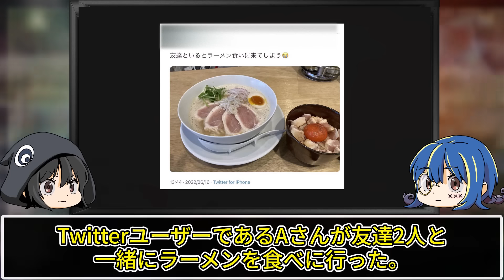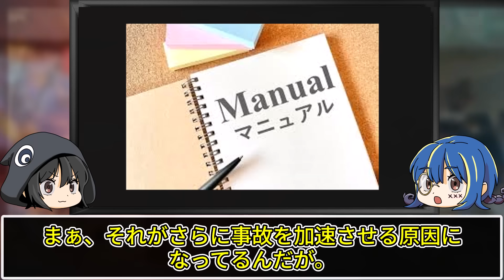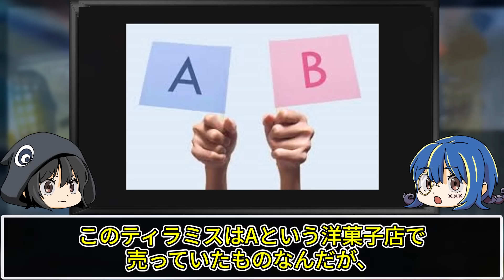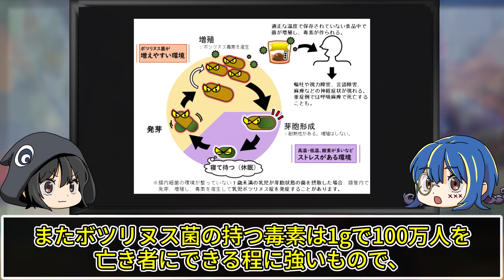【ゆっくり解説】食べたらヤバいデスラーメン。ヤバすぎる食中毒事件５選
今回は食中毒事件についてゆっくり解説していくぜ。

▼関連動画
【ゆっくり解説】デス弁当が売られまくった…食中毒を出したイベント５選

デスマフィンよりもヤバい。危険すぎる食中毒事件５選【ゆっくり解説】

疑惑だらけで大炎上。ヤバすぎるデスマフィン事件【ゆっくり解説】